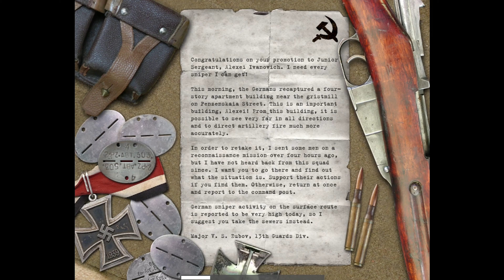Call of Duty | Single Player Campaign Part 9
Call of Duty | Single player walk through part 9 on veteran difficulty. This video includes part 2 of the battle of Stalingrad and fighting through the sewers to meet up with our allies.

Just your casual gamer uploading content for educational and entertainment purposes. I play a variety of games that I hope you like.
Let me know if you want me to play through a specific game in the comments.